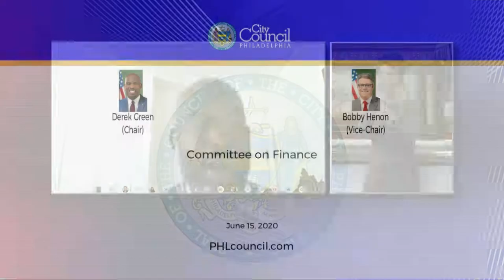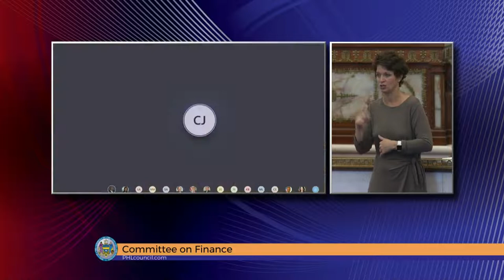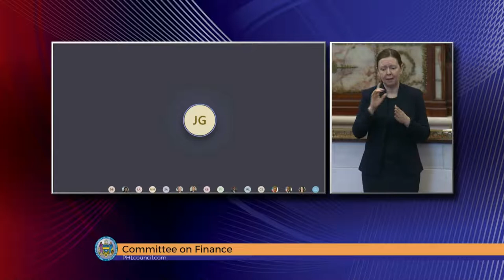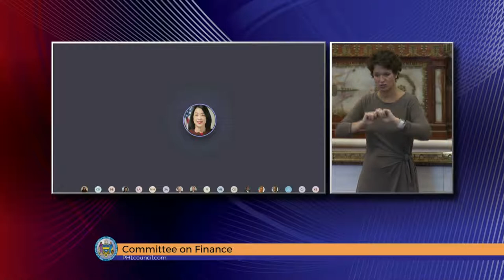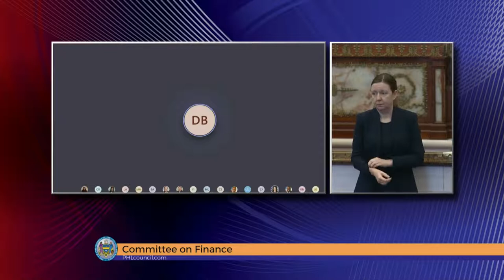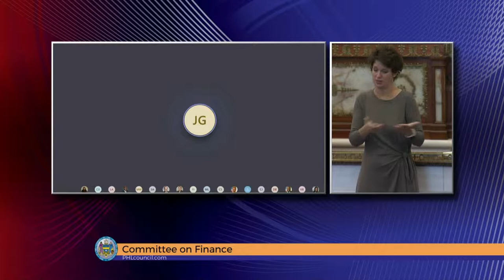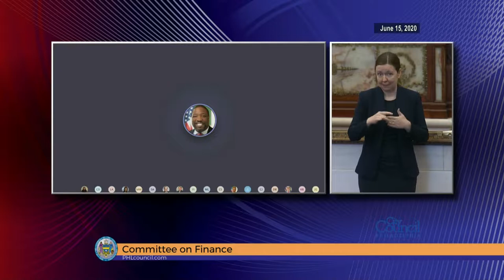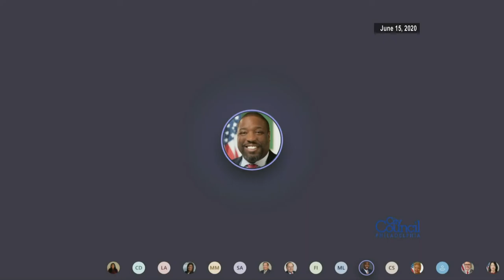Committee on Finance 6-15-2020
The Committee on Finance of the Council of the City of Philadelphia held a Public Hearing on Monday, June 15, 2020, at 2:30 PM, in a remote manner using Microsoft® Teams to hear testimony on the following item:

200347 An Ordinance amending Chapter 19 3200 of The Philadelphia Code, entitled “Keystone Opportunity Zone, Economic Development District, and Strategic Development Area,” to provide for additional extensions of certain benefits, for the purpose of facilitating economic recovery from the COVID 19 pandemic, all under certain terms and conditions.